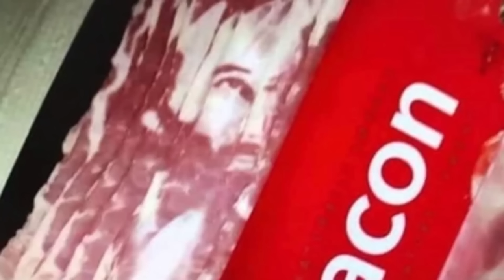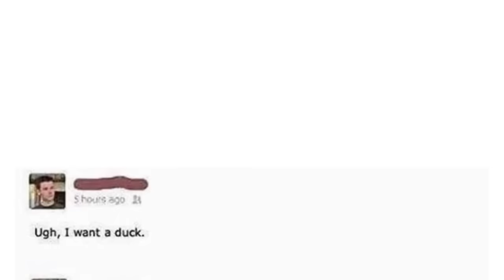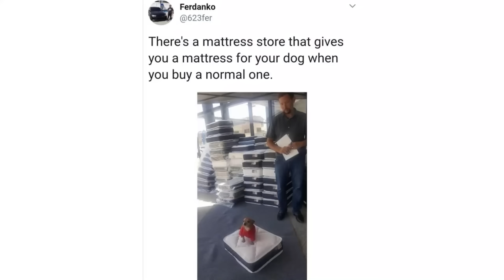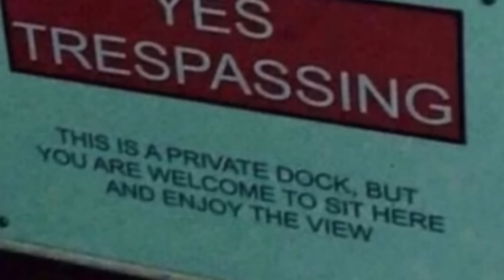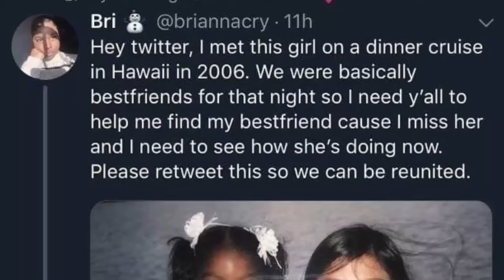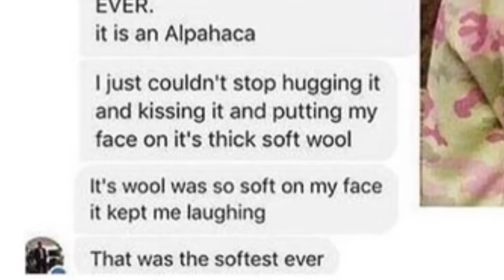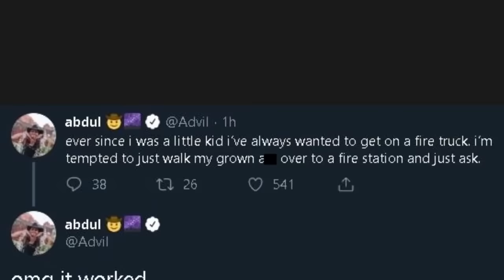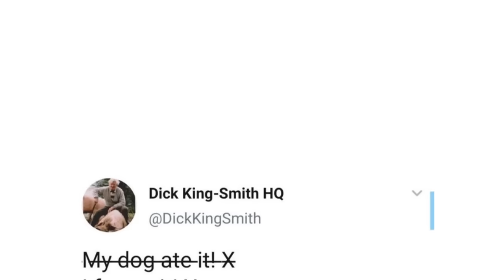ALL OF r/BLESSEDIMAGES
Over an hour of the top posts from r/Blessedimages on Reddit. Video credits below.

00:00 Zach | DOG EAT DOG
10:11 Damien | bruh... how?
23:18 Damien | cat.
33:43 Robin | pat that dog
49:11 Zach | remember shortcat, jane?
01:01:28 Damien | the most wholesome subreddit
01:14:56 Damien | DONT TALK ME IM ANGY
01:27:32 Damien | CAT SANDWICH